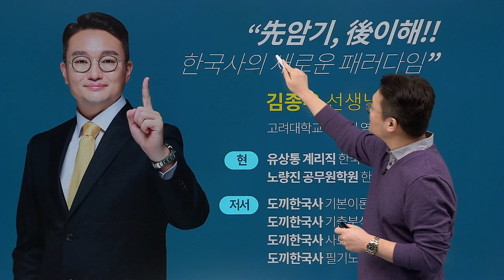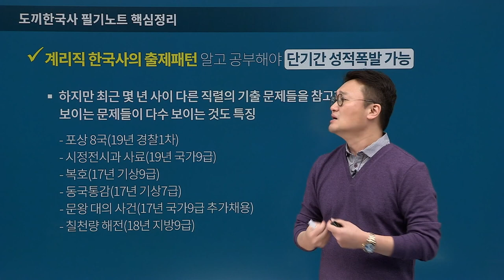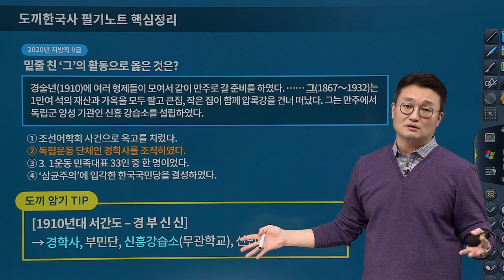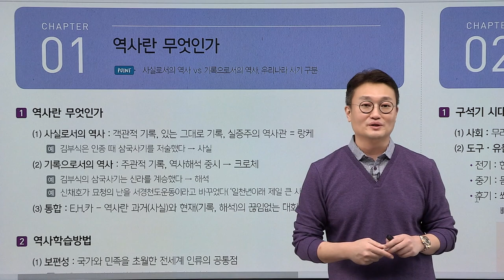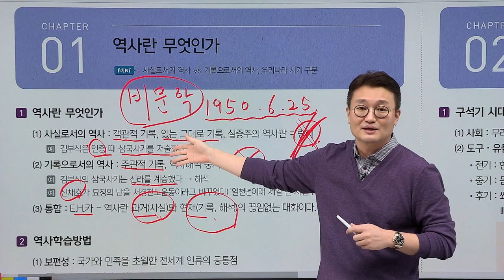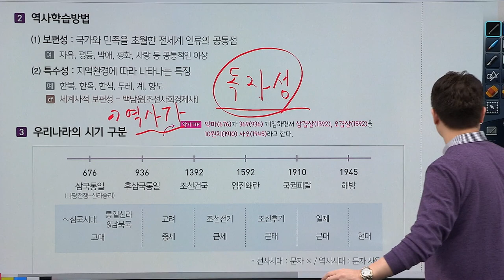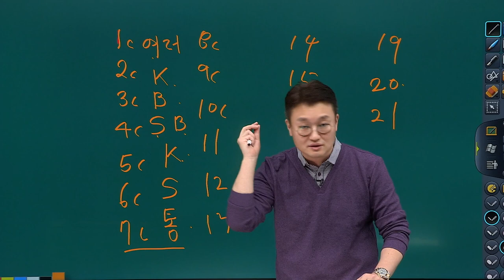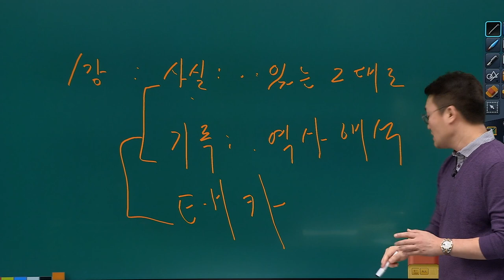[유상통계리직] 도끼 한국사 기본이론 필기노트 핵심정리_학습방법 안내, 역사란 무엇인가?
도끼 한국사 기본이론 필기노트 핵심정리
제01강 학습방법 안내, 역사란 무엇인가?

빠른 시간에 한국사의 모든 핵심을 학습하고 싶다면??
도끼한국사 필기노트 핵심정리로 해결하시면 됩니다.
합격으로 검증된 도끼한국사의 핵심 암기팁을 한 눈에 모아 확인하고 싶다면?

이런 수험생분들을 위해 특별히 제작 된 도끼한국사 필기노트 압축특강

1.  쉽고, 확실하게 한국사를 학습하는 방법! 도끼한국사 핵심 암기팁 적용

한국사, 기존의 강의처럼 시대 배경을 바탕으로, 역사적 사건의 전후를 파악하는 형태로 진행하는 학습만으로는 빠르고 확실하게 학습할 수 없습니다.

도끼한국사 필기노트 핵심정리 강좌는 합격으로 검증된 도끼한국사의 핵심 암기팁을 핵심 이론에 적용하여, 암기팁을 바로 머릿속에 새길 수 있도록 구성하였습니다.

2.  챕터별 내용 총정리를 통해, 한 눈에 체계적인 이론 파악 가능

한국사를 자신만의 단권화 교재를 만드는 것은 시간과 노력이 너무 많이 들어갑니다. 그래서 수험생 여러분들의 시간 절약을 위해 더 효율적인 학습을 위해

각 챕터별로 그 내용을 총정리하여 이론을 빠르게 훑고 지나갔더라도, 맨 마지막에 한 눈에 체계적으로 이론을 파악할 수 있도록 구성했습니다.

3.  출제경향을 완벽 반영하여 효율적인 학습이 가능하다! 핵심 출제 포인트

한국사 시험은 양이 방대하기 때문에, 시험이 어떻게 출제되는가에 대한 경향을 완벽하게 파악하고 이를 기반으로 학습해야 합니다.

기출문제를 철저히 분석하여, 각 챕터별로 '핵심 출제 포인트'를 제시함으로써 출제경향에 기반한 효율적인 학습이 가능하도록 하였습니다.

본강좌는 도끼 한국사 기본이론 필기노트 핵심정리 샘플 강좌로써